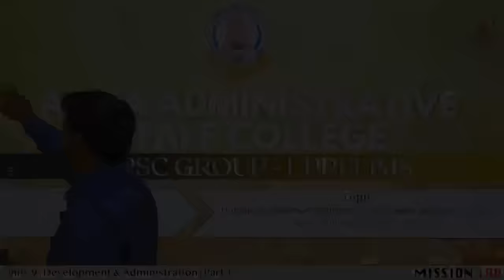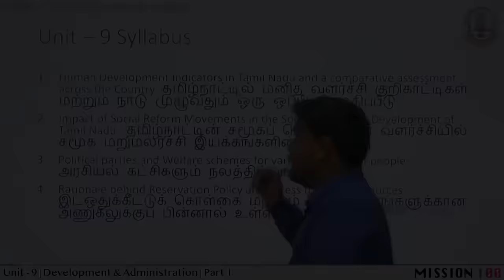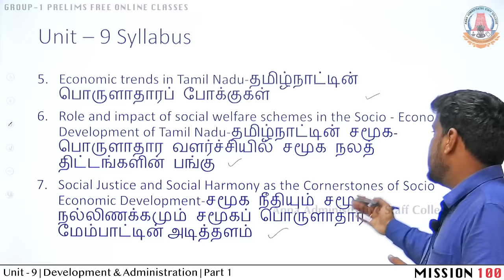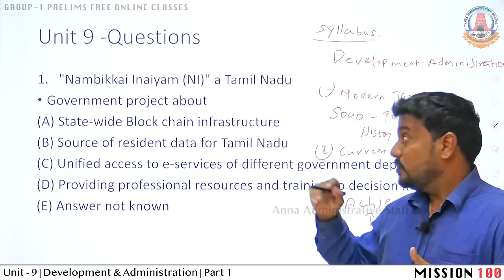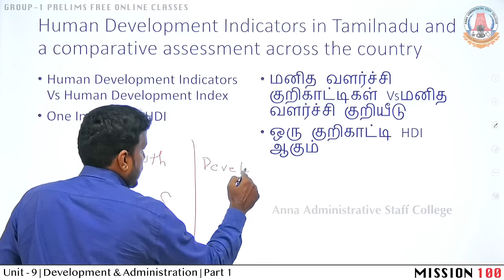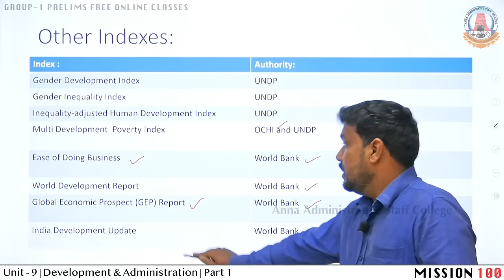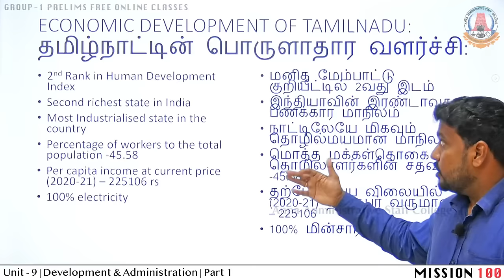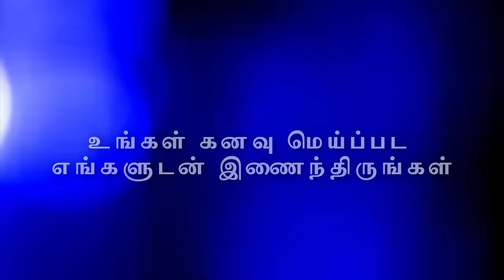MISSION 100 | Day 15 | Group 1 Prelims | Unit 9 | Development & Administration | Mr. S.A. Saravanan